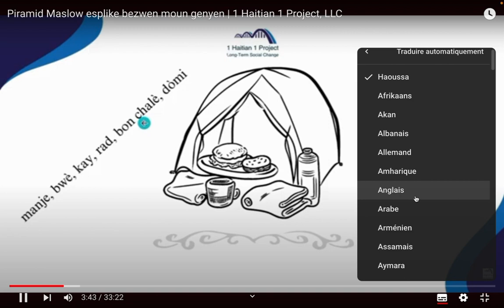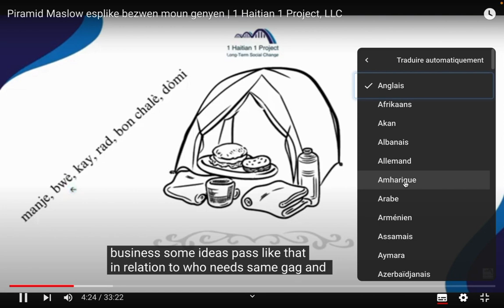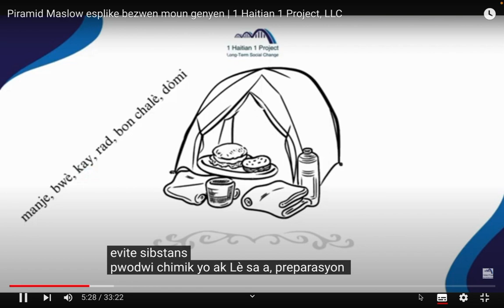YouTube - tradiksyon otomatik - auto translation - traduction automatique